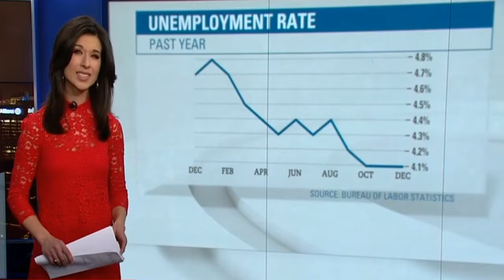Open letter to Donald Trump.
Ahead of President Donald Trump's State of the Union address, Ana Cabrera wrote him an open letter.